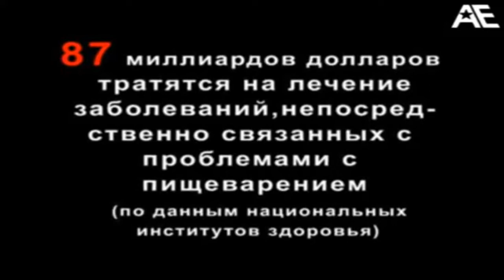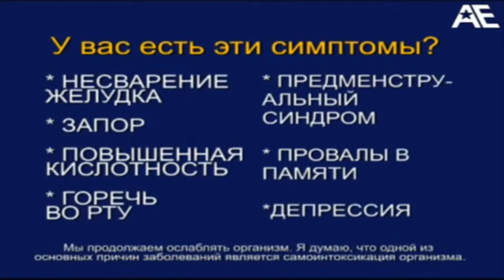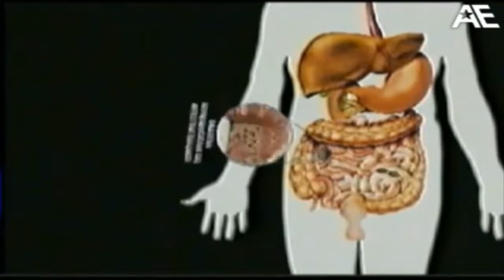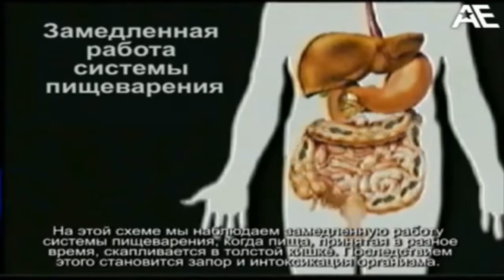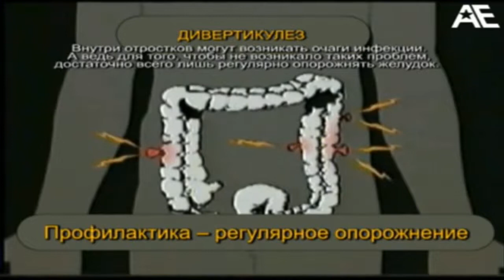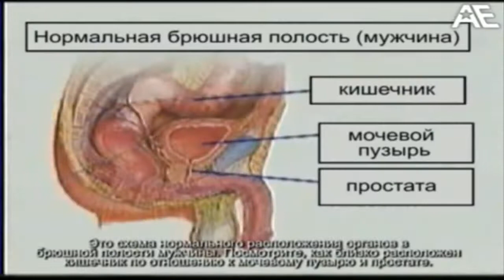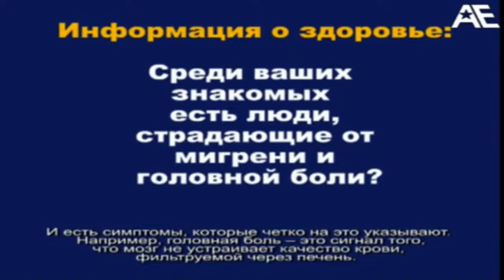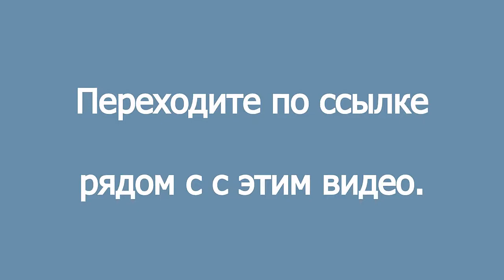Смерть притаилась в толстой кишке или как правильно очистить толстый и тонкий кишечник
Смерть притаилась в толстой кишке или как правильно очистить толстый и тонкий кишечник. Смотрите на сайте подробнее